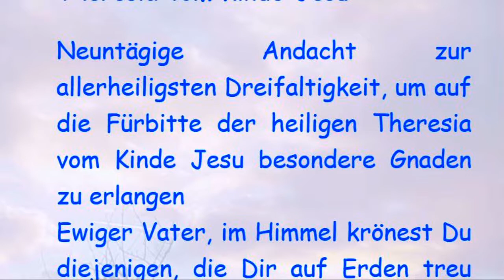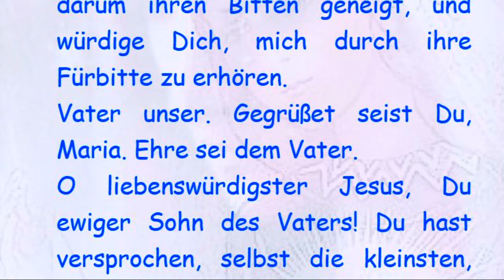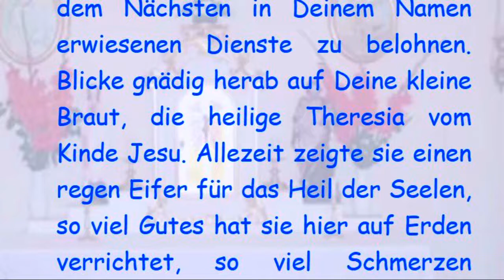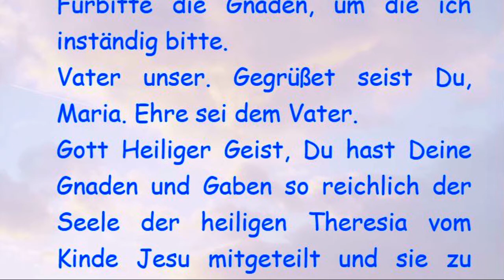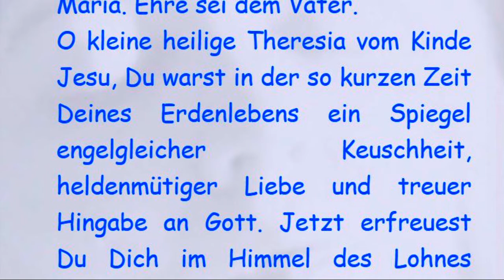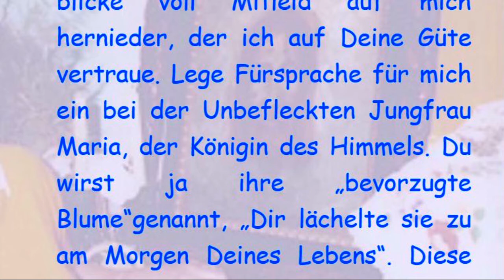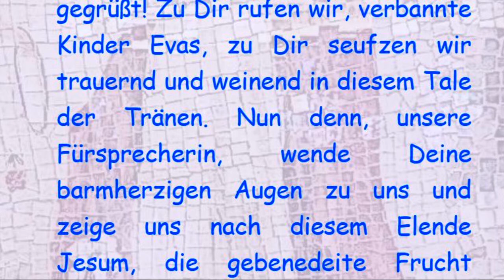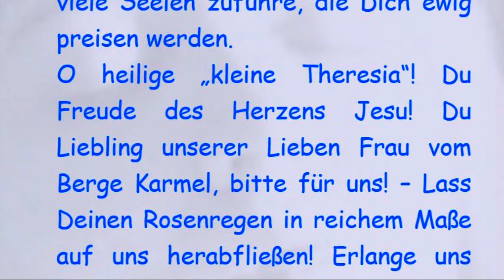1. Tag Novene zu Ehren der heiligen Theresia vom Kinde Jesu